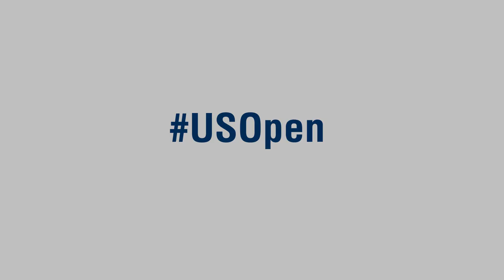US Open 2002 Women's Final: Serena Williams vs Venus Williams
There are few sports rivalries as exalted as that of the Williams Sisters. Take a look back at this exciting slugfest at the tail-end of the 2002 USOpen season, when both sisters faced each other in the final. usopen.org